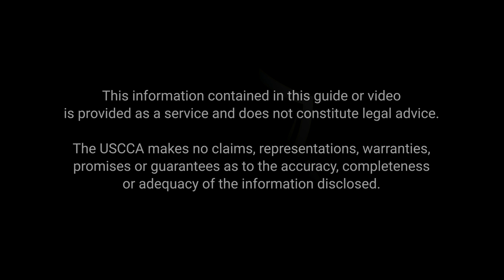How to get your Wisconsin concealed carry permit (Updated)